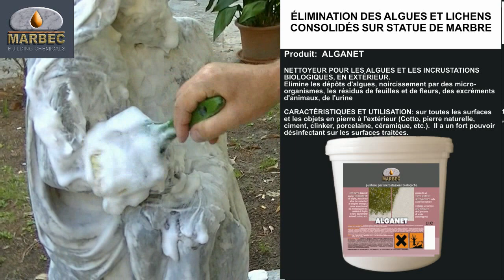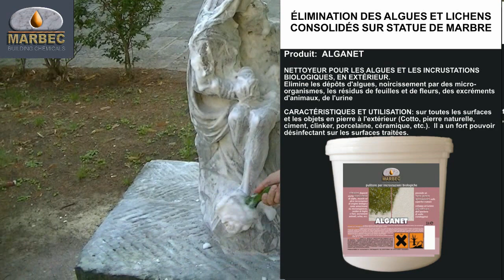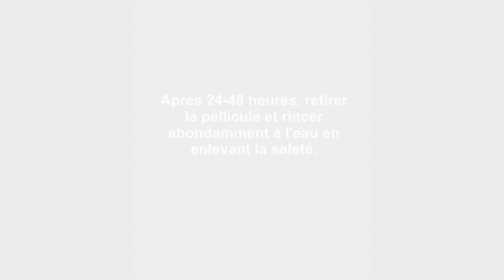SYSTÈME: Enlèvement d'algues et de lichens sur statue de marbre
NETTOYEUR POUR ALGUES ET INCRUSTATIONS BIOLOGIQUES EN EXTÉRIEUR
Elimine les dépôts d'algues, noircissement  par micro-organismes et les résidues de feuilles et de fleurs, des excréments d'animaux, de l'urine.

CARACTERISTIQUES ET UTILISATION: sur toutes les surfaces et les objets en pierre en extérieur (Cotto, pierre naturelle, ciment, clinker, porcelaine, céramique, etc.) . Il a un fort pouvoir désinfectant sur les surfaces traitées.